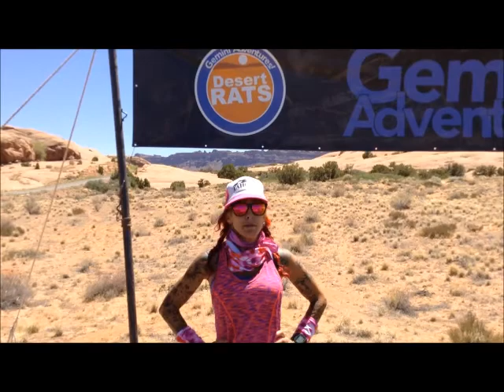Desert RATS Kokopelli 150 2018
Unique beauty, amazing wildlife and profound solitude – all the elements of true adventure – reward racers willing to brave the strenuous Desert RATS journey. Vast landscape and ancient obstacles combine to create the rugged and stunning beauty of the Kokopelli Trail. Desert RATS is more than just a race. It is not only a journey through true backcountry desert but within yourself.  While some will race, most are there to test their mental and physical limits. Don’t expect to set personal records for the distance you’ll cover, you will need to pace yourself for the heat and terrain. You must have patience and grit in order to not be fighting your own frustration. The race is about the experience, pushing yourself and making friends along the way.